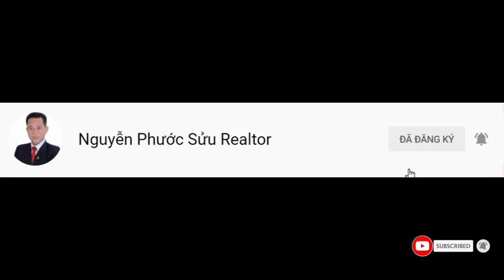Bán nhà mặt tiền Sadeco Phước Kiển Nhà Bè 5x20m 14,5 tỷ | Phước Sửu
Bán Nhà Khu Dân Cư Sadeco Phước Kiển Nhà Bè, 5x19m giá 12,5 tỷ | Phước Sửu

5x20 đường số lơn, tặng toàn bộ nội thất cao cấp 14,5tỷ
Lô đất  có các thông tin cơ bản như sau:
Diện tích đất: 100m2 (5mx20m)
Vị trí: Đường số 12 m KDC Sadeco Phước Kiển Nhà Bè
Pháp lý: Sổ hồng đầy đủ

✔ Xem thêm nhiều dự án đầu tư nổi bật tại đây :
Trân trọng!